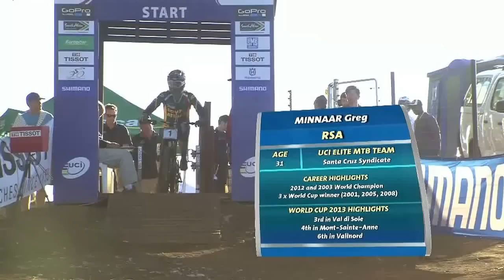Greg Minnaar win Pietermaritzbug South Africa 2013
Greg Minnaar Win in UCI World Championship 2013 in Pietermarizbug, South Africa.

Greg Minnar Gana el Campeonato del mundo de Downhill 2013 disputado el la localidad de Pietermarizbug, Sudáfrica. Greg gana en su casa con una impresionate bajada llena de saltos y muy rápida. Campeonato dispitado el 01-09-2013